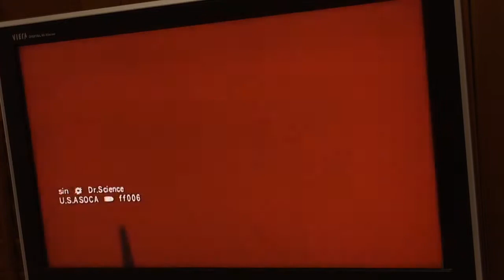Goldeneye 007 Wii: I like your IGNs #4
That someone seems not better